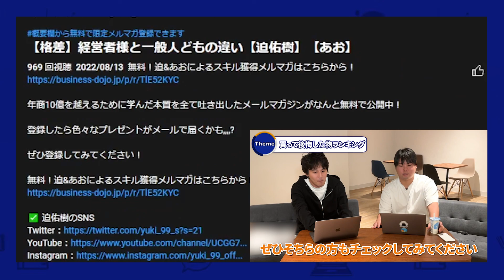億超え経営者が買って後悔したもの